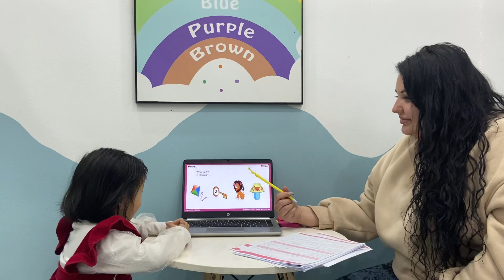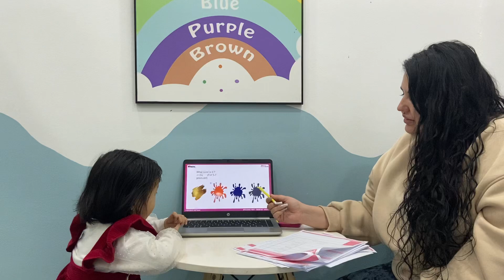Vido26_Tiffy_PSE A2